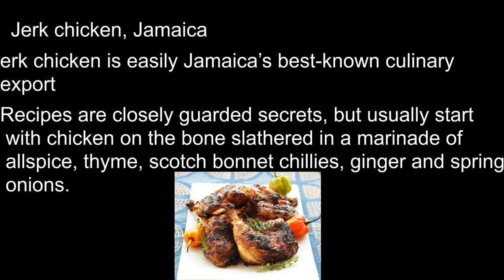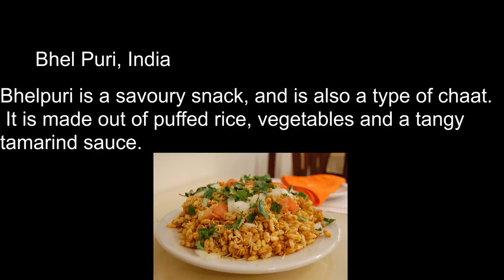Top 10 Best Street Food Around The World